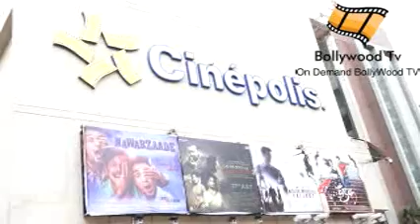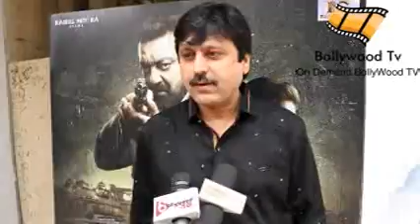First Day First Show Of Hindi Film Saheb Biwi Aur Gangster 3 From Mumbai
Watch how is the movie, what people are saying about the movie before you go and watch it in theatre